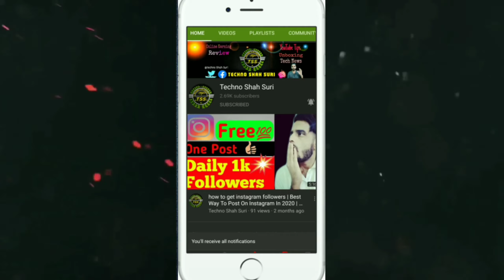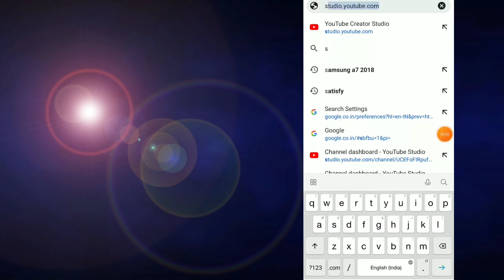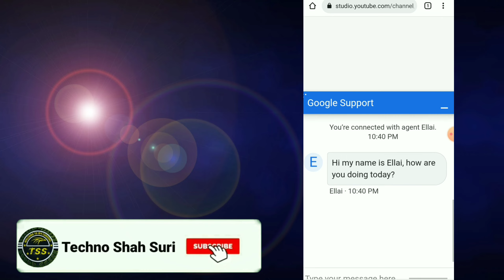How To Live Chat YouTube Team Via Mobile Phone | Youtube Team Se Live Chat Kaise Kare (hindi)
YouTube Team Se Live Chat Kaise Kare,
How To Live Chat YouTube Team,
Live Chat YouTube Team,
Live Chat Kaise Kare YouTube Se,
Join Now 🤑
Techno Shah Suri Zone ❤️
Hello Friends Welcome To My Telegram Group 🤘 Is Group Me Aap Ko YouTube Se Releted Nd Prediction Se Releted Updates Mle

Umeed Karta Hu Dosto Aap Ko Yeh Video Pasand Aye Hugi ☺ 😊

°Boya Mic +
°Green Screen...
°Camera📷
Redmi Mi Note 6 Pro (Black, 4GB RAM, 64GB Storage) +
°Table Light +
°Vloging Camera +
°Vloging Mic +